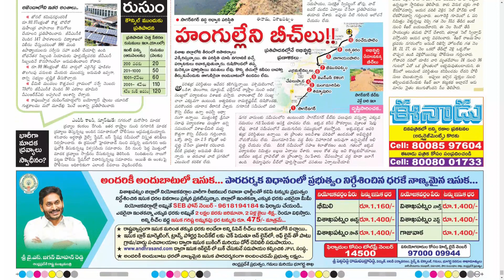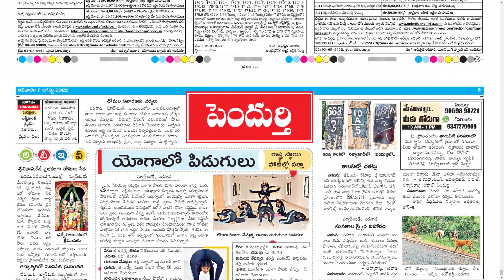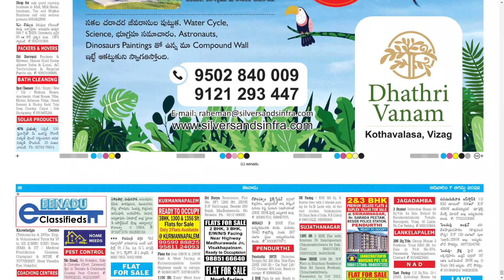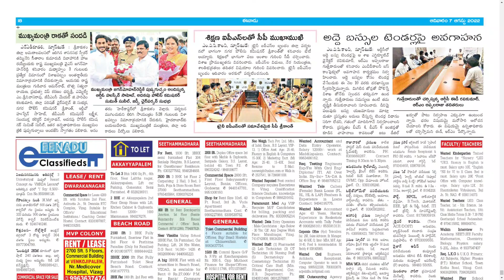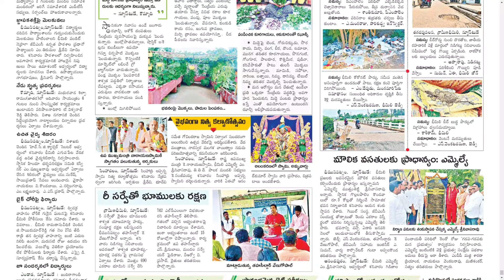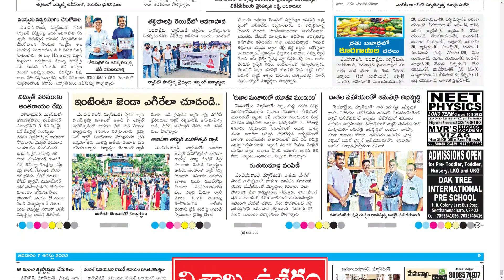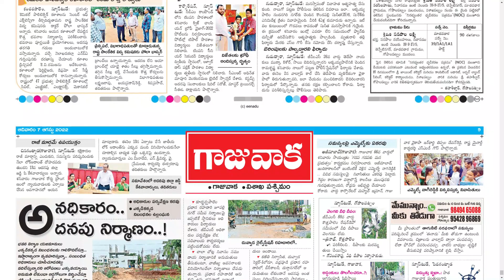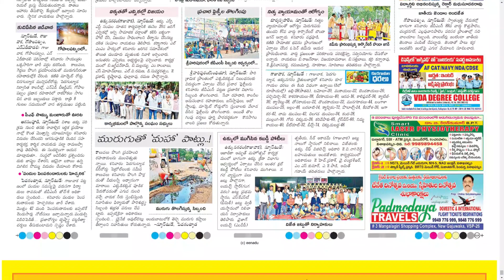EENADU VIZAG 7 AUGUST 2022 SUNDAY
Telangana news
Ap news
Cricket news
Sports news
Cinema news
Bussines newspaper
Crime news
Chaduvu paper
Education newspaper
Eenadu antharyaami
Antharyami eenadu
Telugu antharyaami
Apprentice jobs
Vasundara paper
Eenadu vasundara
Eenadu karimnagar
Haaybujji paper
Prathiba
Eenadu pratibha newspaper
Prathiba paper
New intiatives by politicians
Telugu news
Gk questions